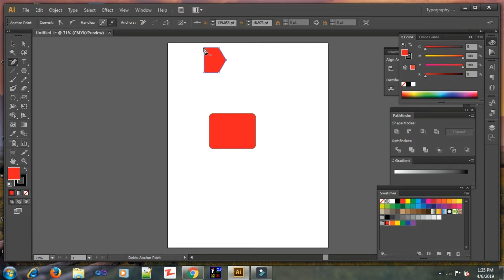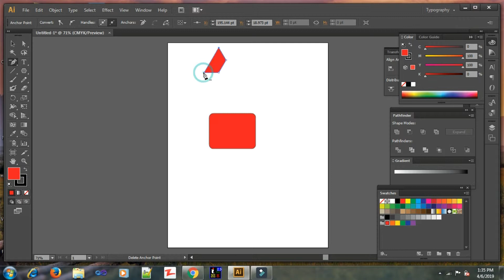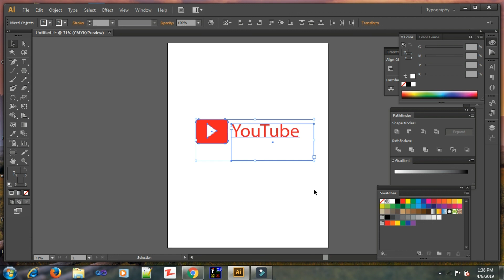How TO Draw a Simple Youtube Icon In Adobe Illustrator | graphic design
this video is all about drawing youtube icon